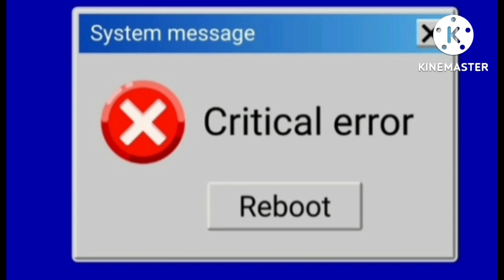14 august 2022